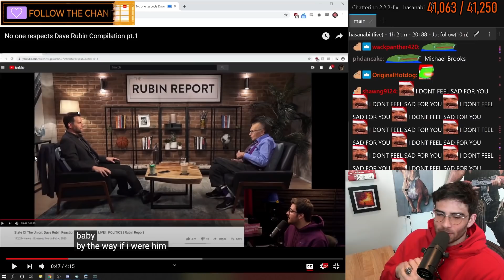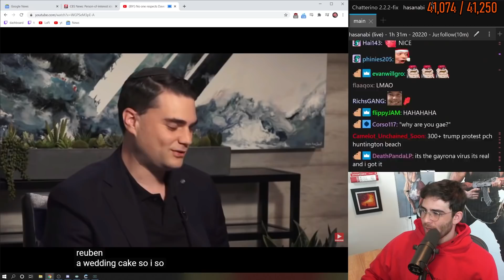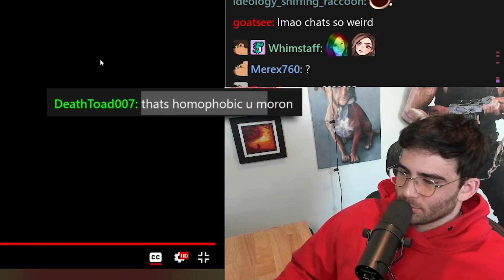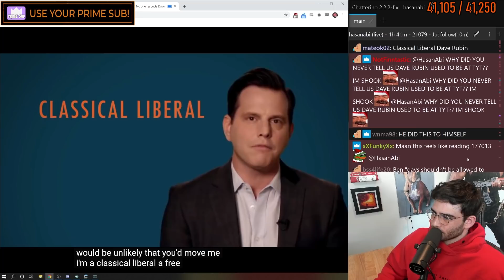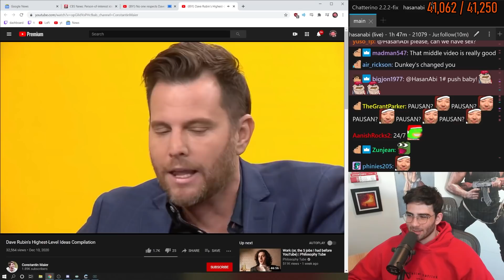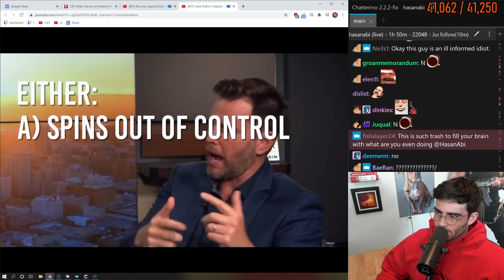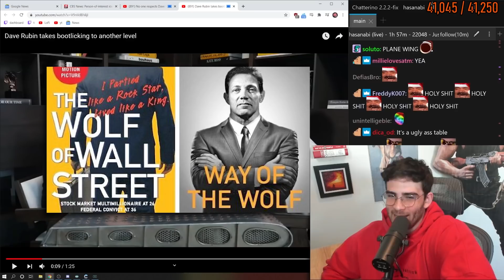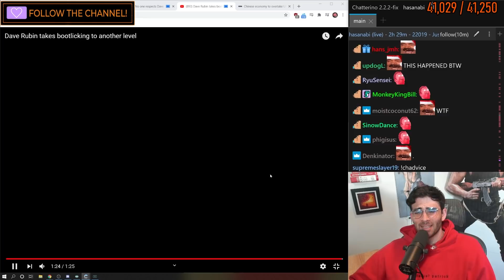Dave Rubin is a LOSER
Reacting to multiple compilations of cringe from DaveRubin